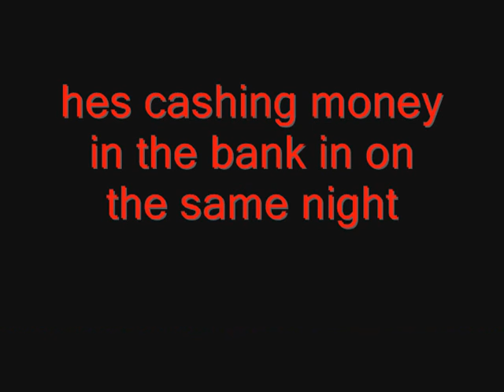My Wrestlemania 26 Predictions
the title says it all btw youtube staff this video/music does not own by me if it did i would get paid for it wouldnt i?
Rey.m vs cmpunk i forgot about theses 2 i think rey will win for the matter of fact cmpunk ruined a little girls birthday a wanna be god bullshit